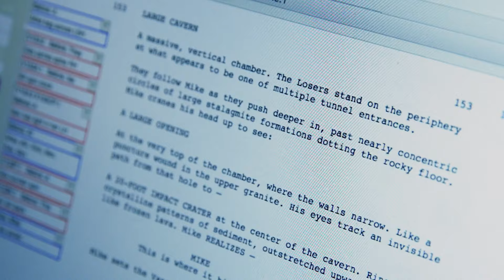What These Iconic Horror Movies Look Like Without Special Effects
From dancing queens to spider-walking, some of the most terrifying horror scenes look completely different without special effects.

M3GAN | 0:00
It Chapter Two | 1:04
The Nun | 2:14
Krampus | 3:04
A Nightmare on Elm Street | 4:02
Friday the 13th | 5:10
The Exorcist | 6:04
Jaws | 7:14
An American Werewolf In London | 8:13
King Kong | 9:22